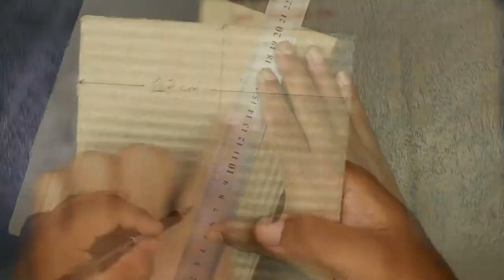5 DIY DSLR Accessories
Hello friends this time i have made a Diy DSLR accessories  that perfectly matches with your off camera flash light. This 5 DIY DSLR Accessories is a Diy camera stuff (Diy camera accessories) projects which is most essential for your speed light that are expensive but can be made easily at home which cost more then $50 fro branded one.

This 5 DIY DSLR Accessories  is made with the materials like plastic box, tape, white spray color  which are easily available at you house and nearby handicraft store.

Here are some of amazon India links that helps to do this  Diy Project .

Hot Glue Gun

Origami Paper

Diy Knife (X-ACTO knife)

Diy Mat